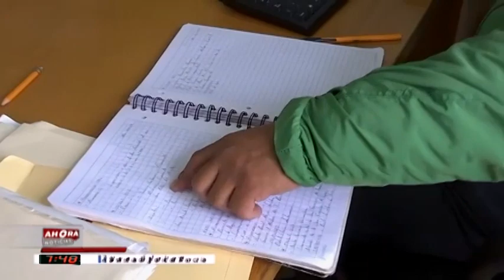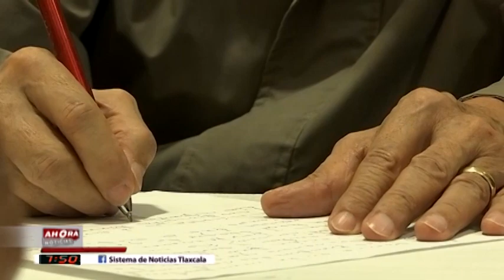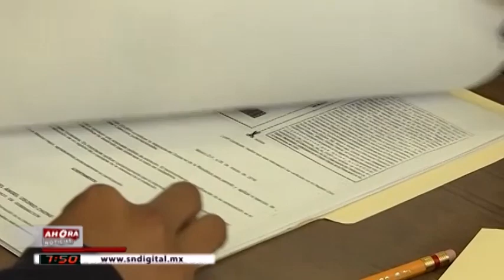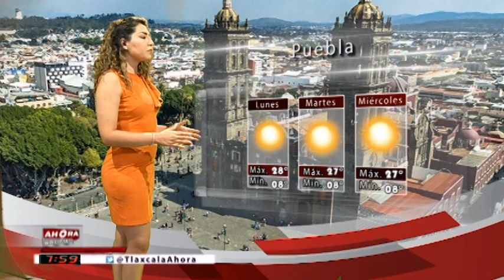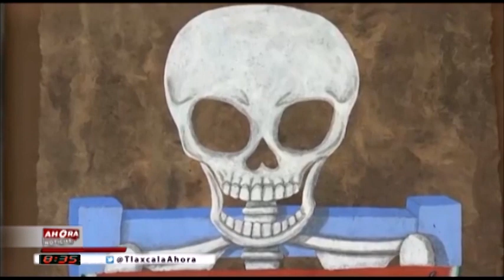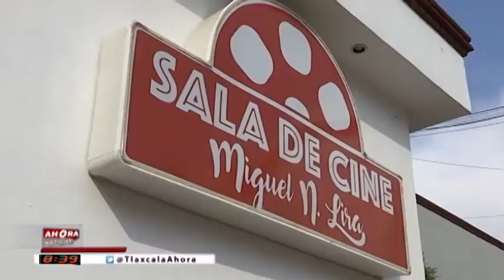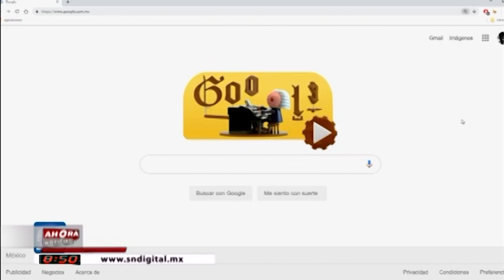NOTICIERO EMISIÓN MATUTINA 25 DE MARZO DE 2019